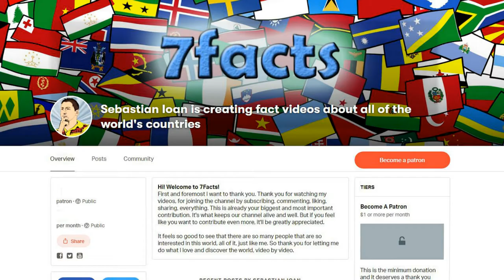The Shield against Raiders: Belgorod Oblast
This is where the Volga ends and the Caspian sea begins. It's where ancient nomads passed through on their way to Europe. This is Astrakhan Oblast.

More information about the video content bellow:
1. Belgorod Oblast is a federal subject of Russia (an oblast).

2. The Belgorod region played a significant role in the evolution of Russian culture. It was inhabited by different tribes besides East Slavs and was one of the earliest Rus' principalities.

3. Belgorod  is a city and the administrative center of Belgorod Oblast.

4. Pansky oak  ( Dmitrievsky oak ) is the oldest tree in the Belgorod region , a tourist attraction.

5. Over 40% of known iron ore reserves of Russia are concentrated in the oblast. Deposits are confined to the Kursk Magnetic Anomaly area.

6. Belgorod region played an important role in the Russian wedding tradition of the Rushnyk.

7. The Holy Trinity Kholkovsky Monastery (also the Kholkov-Tsarev-Nikolaevsky Monastery ) is the only active cave monastery in the Belgorod Region .

By РАНderivative work: Transcend (rus) (talk) - This image is a derivative work of the following images:File:Russian_Empire_1745_(Map_VII)..jpg licensed with PD-oldFile:Russian_Empire_1745_(Map_V).jpg licensed with PD-old, Public Domain,

Intro Creator:
Pushed to Insanity